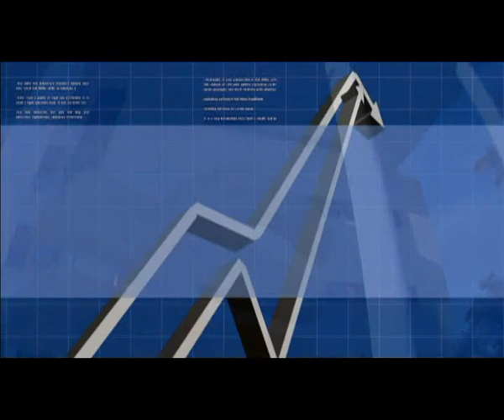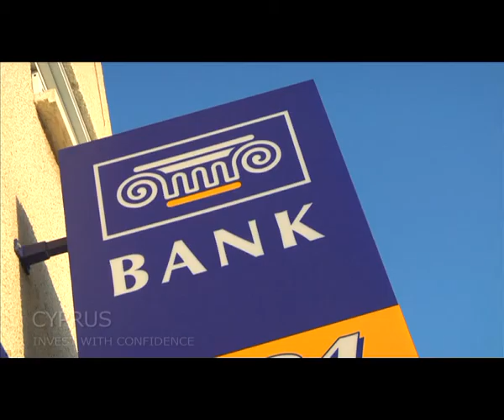Invest In Cyprus (Russian)